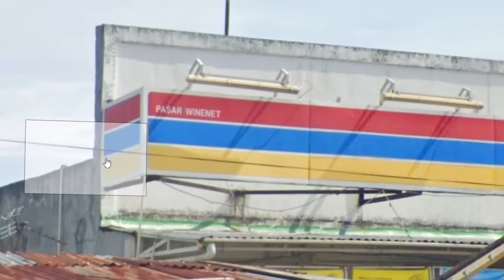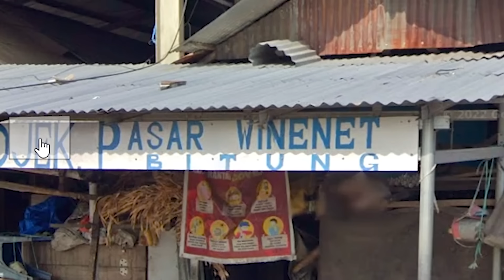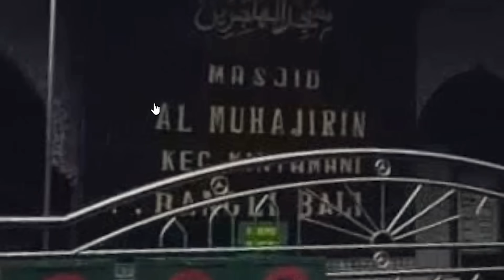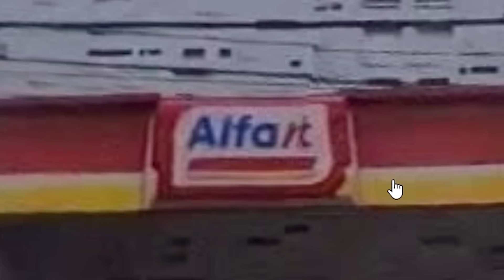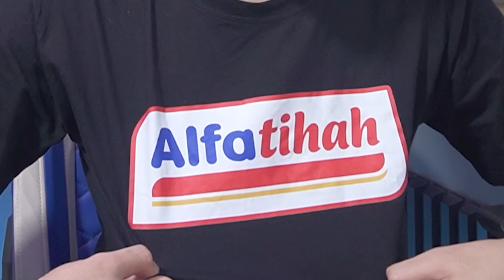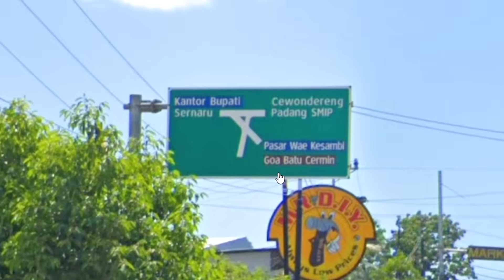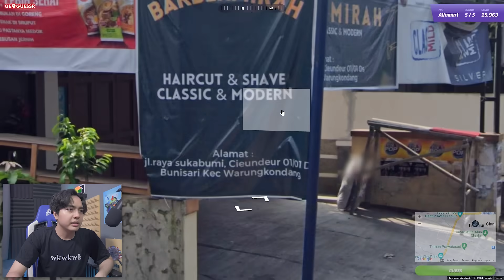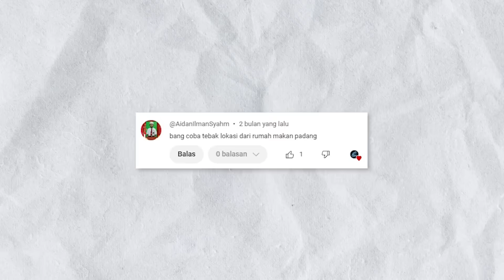Tebak Lokasi Daerah dari Petunjuk Alfamart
Di video kali ini gua main game Geoguessr Menebak lokasi daerah dari petunjuk Alfamart nih